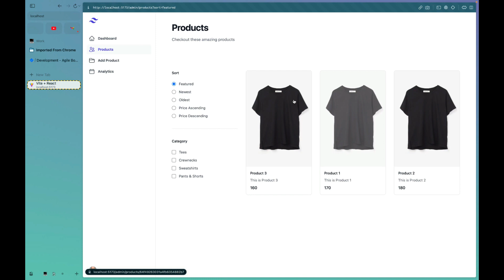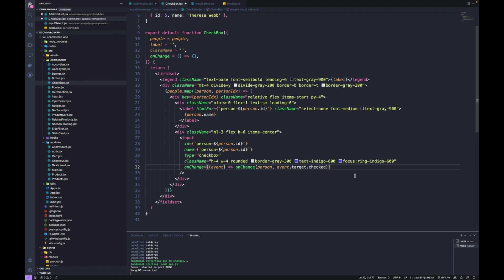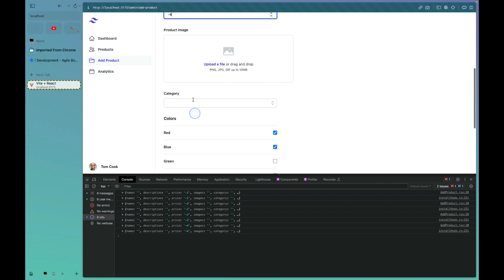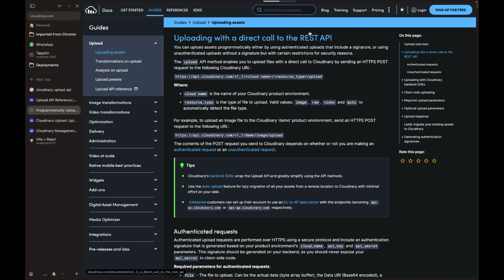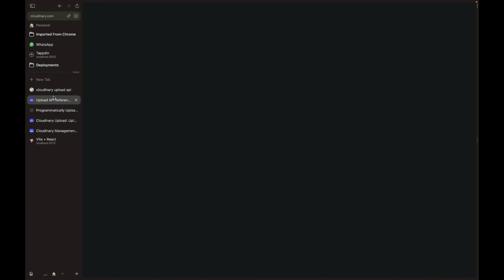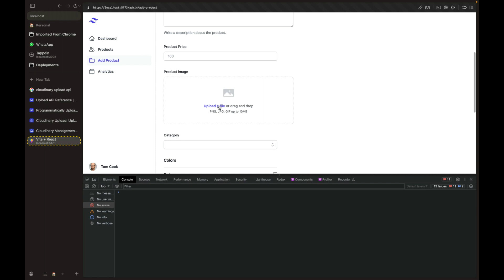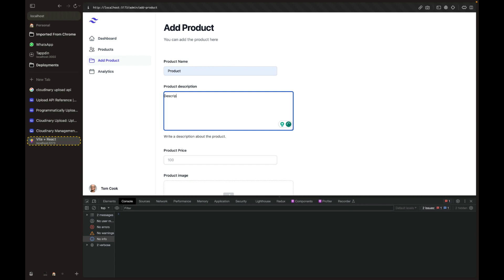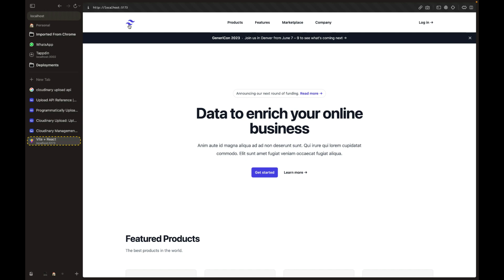Building an Ecommerce App in MERN Stack 2023 | Payment Gateway Stripe | Admin Panel | Tutorials Dev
In this video, We will see How to Create an Ecommerce App using MERN Stack in 2023. Through this video, We'll Cover Topics Like React js, node js, express js, mongoDB. We will also some features like Admin Panel ( For CRUD ), Payment Gateway ( Stripe ). This is one of the Best Project for Beginners and Intermediate Level Developers.

Our channel is all about Web Development. We cover lots of cool stuff such as HTML CSS Tutorials, JavaScript Tutorials, React JS Tutorials, and MERN Stack Tutorials, etc.